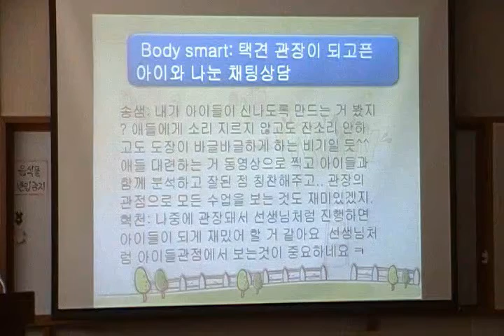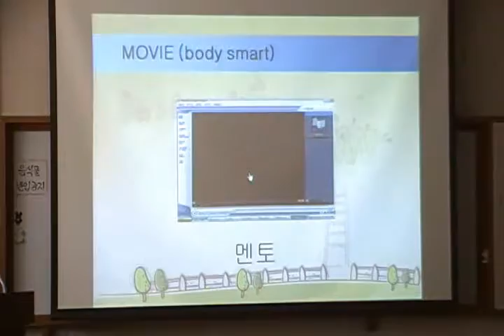신체지능 발달한 학생의 수행평가